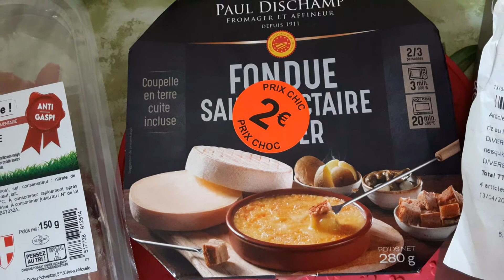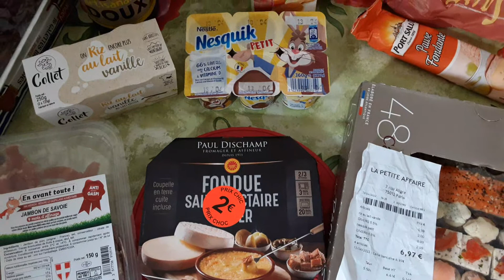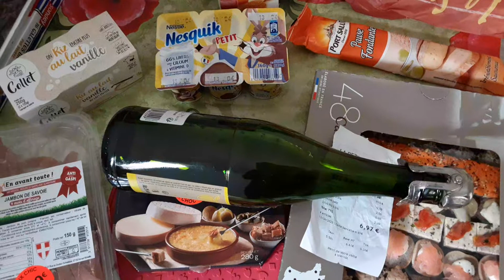Обмыть новый холодильник. Прибавление на кухне. Париж.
Немного вкусненького по случаю приобретения холодильника. Мяско стоило 1€, к вечеру устала. После недельного ожидания прибыл холодильник, что радует.